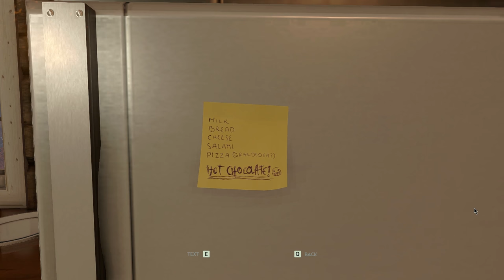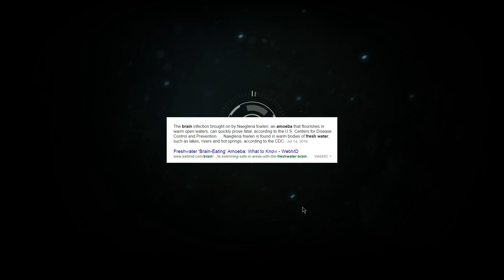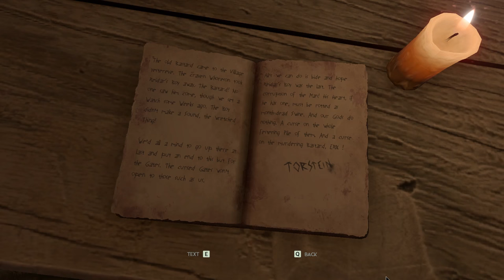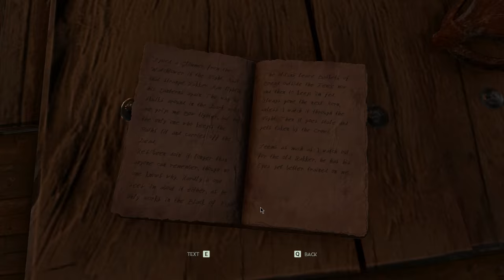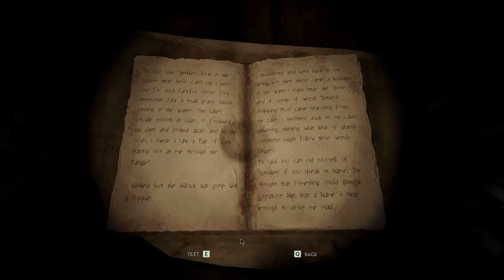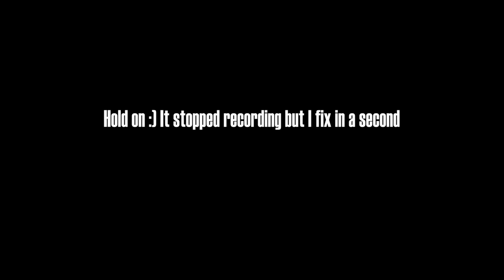RIP MY KID - Through the Woods #1 (Let's Play)